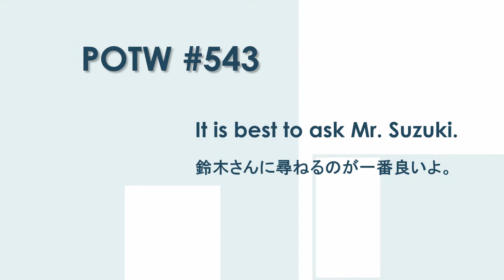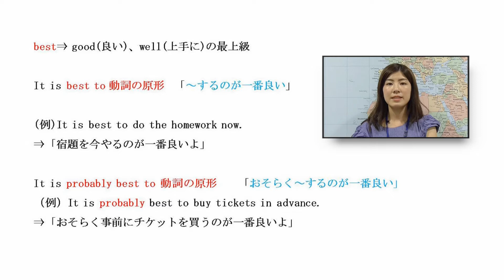今週の英会話フレーズ: It is best to ask Mr. Suzuki. 鈴木さんに尋ねるのが一番良いよ。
Phrase # 543
" It is best to ask Mr. Suzuki. "
     「 鈴木さんに尋ねるのが一番良いよ。」
                         Coming Soon